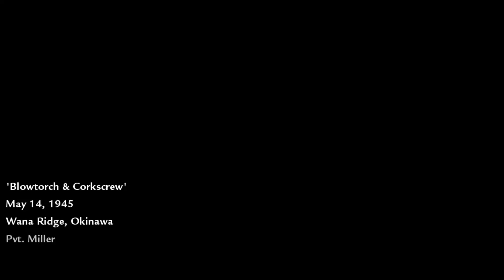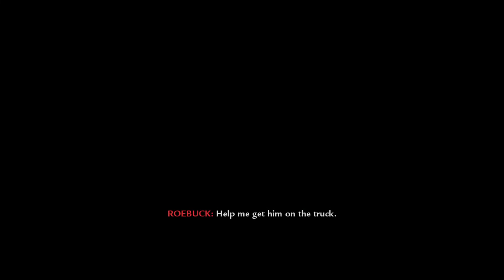Call of Duty: World at War (Episode 11) [No Commentary]